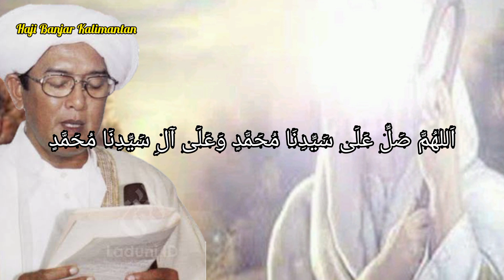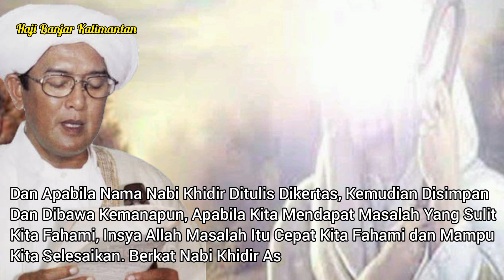Keutamaan Menyimpan Nama Nabi Khidir As, Kalam Guru Sekumpul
Catatan yang bermanfaat tentang keutamaan menyimpan nama Nabi Khidir As, yang pernah disampaikan oleh Guru Sekumpul.
ابو العباس بليا بن ملكا بن فلخ بن انبار بن سلخ بن ارفخشذ بن شام بن نوح عليه السلام بن لومخ بن متوشليخ بن إدريس عليه السلام بن يار بن محليل بن قينان بن يناش بن شيث بن أدم عليه السلام

Guru Sekumpul, Abah Guru Sekumpul, Guru Zaini Ghani, Nasehat guru sekumpul, keutamaan Nama Nabi Khidir,
Haul Guru Sekumpul ke 17, Majelis Ta'lim Anwarulbahiyyah Samarinda, guru Ahmad Zaini Samarinda, KH. Muaz Hamid Martapura,
haul guru sekumpul ke 17, haul guru sekumpul ke 17 di amuntai, haul guru sekumpul ke 17 di haur gading, haul guru sekumpul ke 17 ditiadakan, haul guru sekumpul ke 17 di martapura,